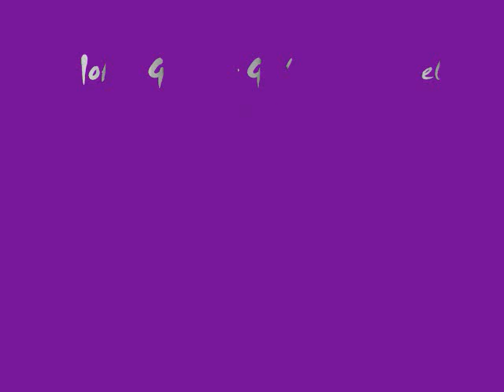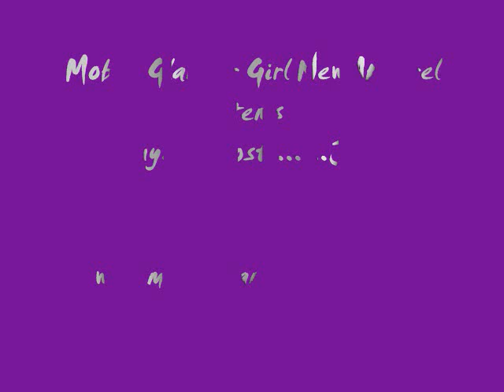Apparel New Releases.wmv